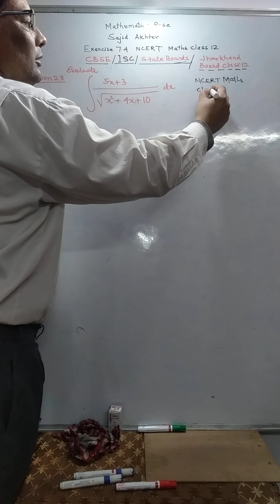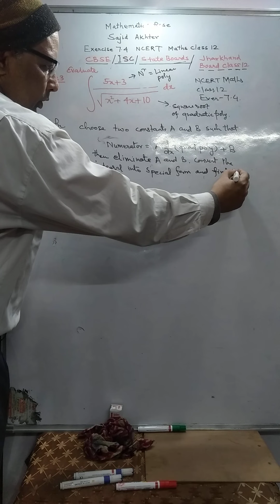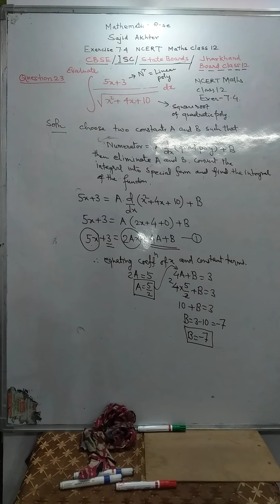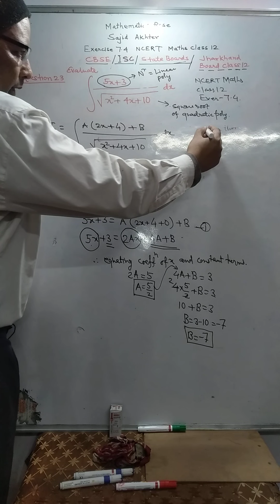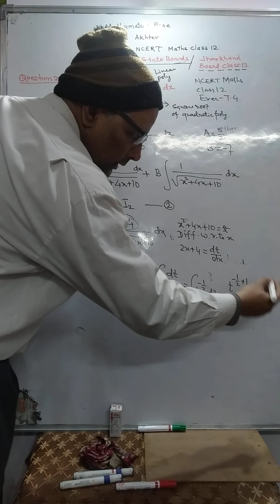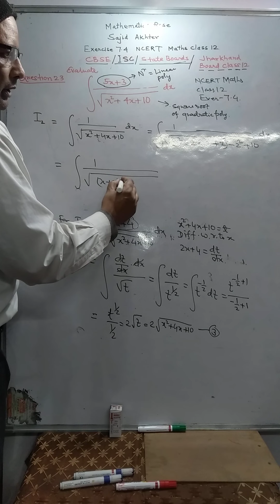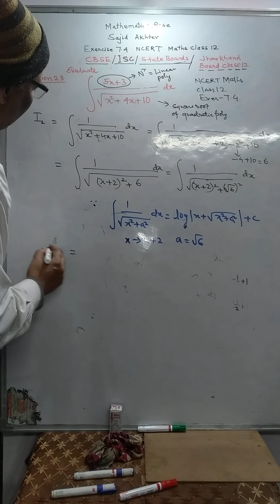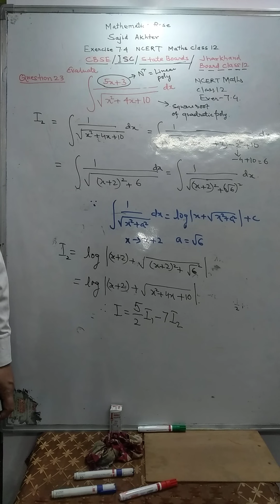Integrals Chapter7 ncert maths Class 12/cbse/ISC/State boards/Hindi English mixed language used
This is for students opted mathematics either from sceince commerce and arts background,class12 students cbse examinee, Class12 students ISC examinee,state boards class12
medium of explaination Hindi English mixed.